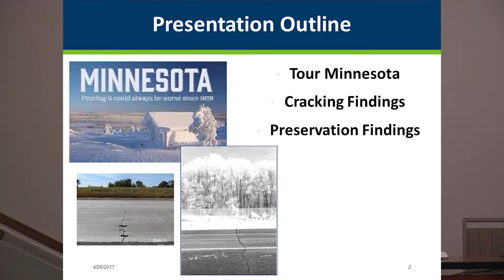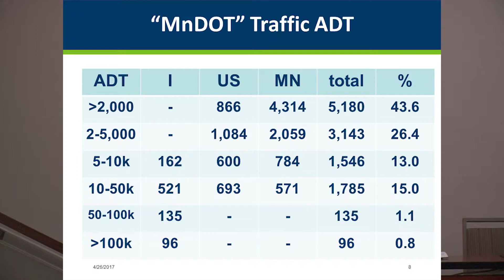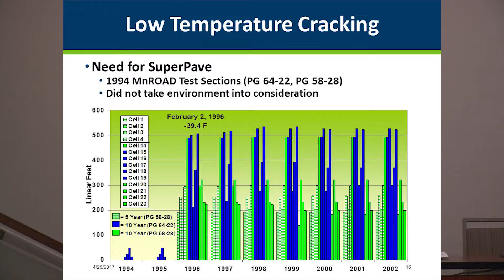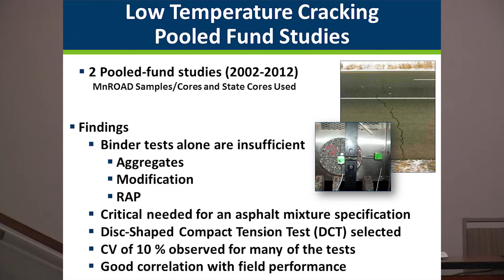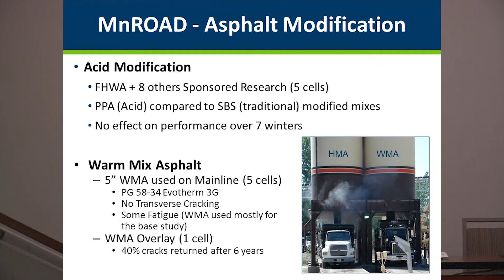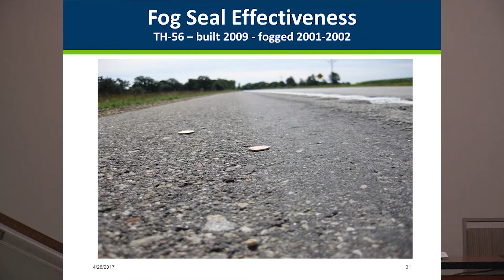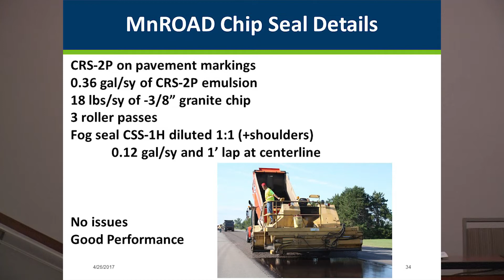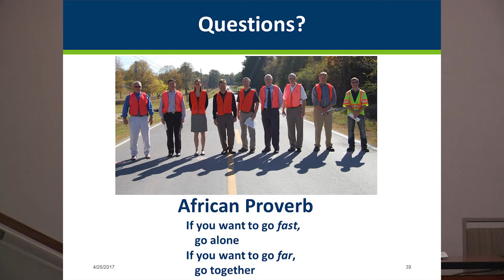Agency Benefits of Polymer in Preservation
Ben Worel from the MN DOT discusses the benefits of using Polymer in pavement preservation